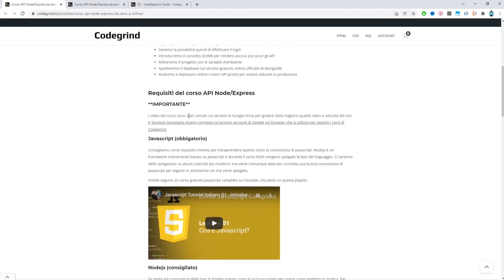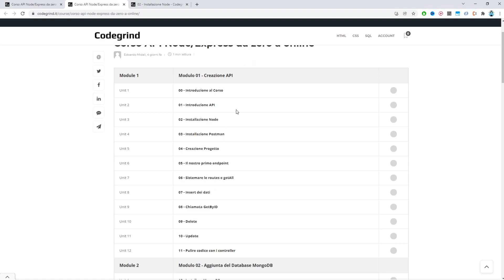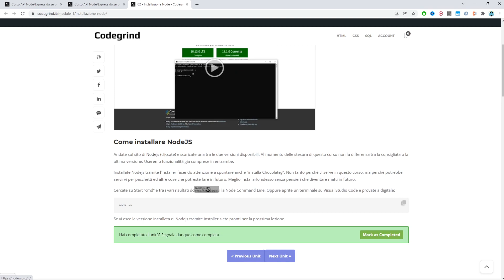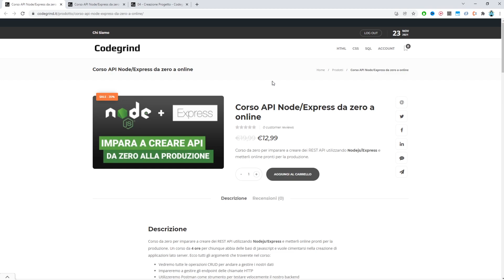Presentazione Corso API da zero con Node/Express [A PAGAMENTO su Codegrind.it]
Ecco finalmente il mio primo corso per coloro che vogliono andare ben oltre le mie playlist su Youtube. Si tratta di un corso per imparare a creare API dal nulla ed arrivare a metterli in produzione online su Heroku.

Voglio rassicurare tutti coloro che un motivo o per l'altro NON acquistano corsi online. Continuerò a pubblicare video corsi su Youtube secondo la mia coda lavori che mi sono già programmato. Ho in lista oltre 40 corsi, semplicemente ciò che andate ad acquistare sono progetti più complessi che comunque non porterei sul canale.

Per qualsiasi info potete scrivermi nei commenti.

📚 ► Consigli per libri e postazione da lavoro: